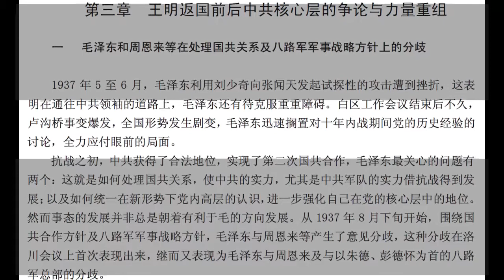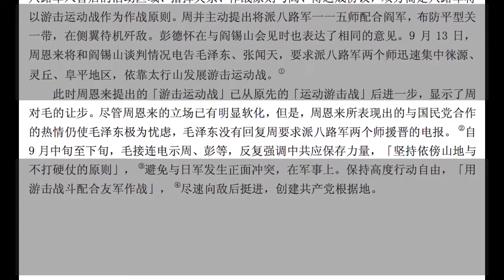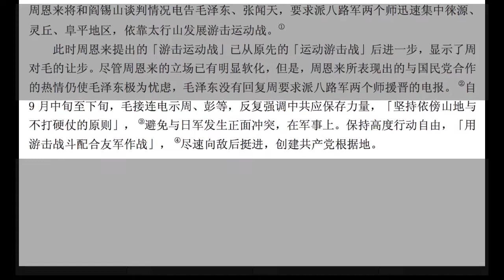高华：022 王明返国前后中共核心层的争论与力量重组：毛泽东和周恩来等在处理国共关系及八路军军事战略分针上的分歧 （一）